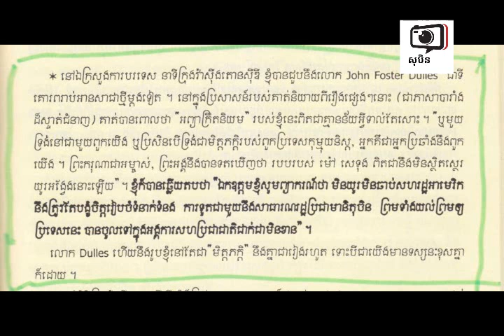តើការសន្យា របស់អាមេរិក ជាការពិតឬ?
ស្ថានភាពនយោបាយ ក៏ដូចជាទំនាក់ទំនងទ្វេភាគី រវាងព្រះរាជាណាចក្រកម្ពុជា និងសហរដ្ឋអាមេរិកបានឈានដល់ ដំណាក់កាលបង្អង់សំឡេង វាយប្រហារគ្នា និងបង្កើនកិច្ចសន្ទនាចាប់តាំងពី មេដឹកនាំកំពូលរបស់សហរដ្ឋអាមេរិក និងមេដឹកនាំកំពូលកម្ពុជា បានឆ្លើយឆ្លងលិខិត ទៅវិញទៅមកកាលពីខែវិច្ឆិកា ឆ្នាំ២០១៩ ពោលចាប់តាំងពីសហរដ្ឋអាមេរិក និងកម្ពុជាបានចាប់ផ្ដើមខ្វែងគំនិតគ្នា ក្នុងសម័យកាល លោក Eisenhower ប្រធានាធិបបតីសហរដ្ឋអាមេរិក នៅឆ្នាំ១៩៥៦ និងសម្ដេចព្រះបរមរតនកោដ្ឋ ព្រះប្រមុខរដ្ឋកម្ពុជា រហូតមកដល់ពេលនេះមានរយៈកាល ៦៣ឆ្នាំហើយ។ នៅក្នុងការបោះដៃរកគ្នា រវាងមេដឹកនាំកំពូលទាំងពីរ ពិតណាស់គឺមេដឹកនាំទាំងពីរ ប្រាកដជាមានក្រុមការងារ ធ្វើការនៅពីក្រោយឆាក និងមុននាំឈានទៅដល់ មានការផ្លាស់ប្ដូរលិខិតផ្លូវការ។